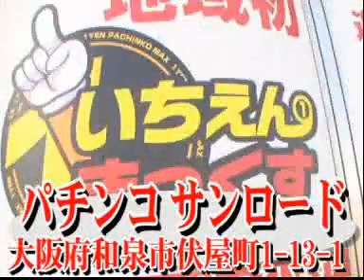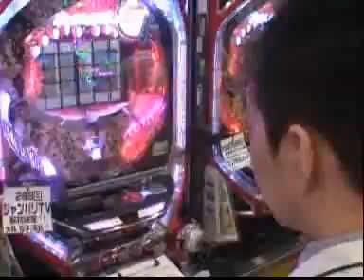Dｒ.ヨシダの１パチ実戦攻略DEMASSE 第38話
CRA必殺仕事人IIIでまさかの展開に？独自の打ち方を試みるも...。無口になるなヨシダ！